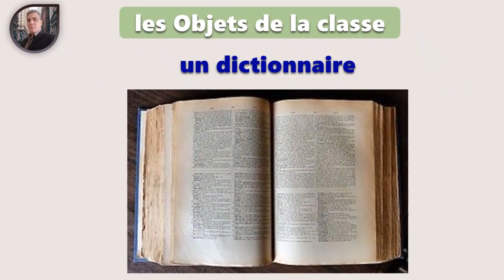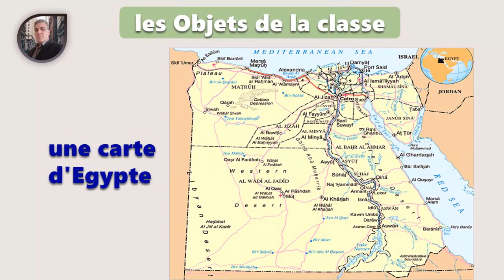les Objets de la classe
نقدم كل ما يخص اللغة الفرنسية مستخدمين التكنولوجيا فى تعليمها
فرنساوى   اولى ثانوى  المنهج المصرى  Club@dos